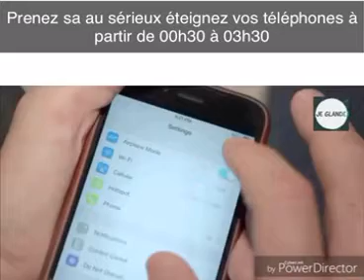April 9, 2020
Video from Genenie